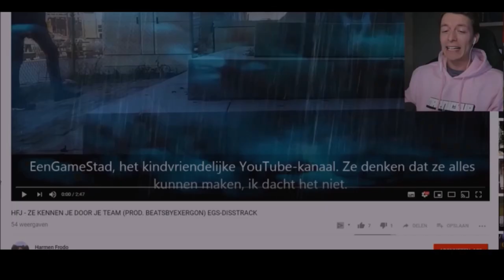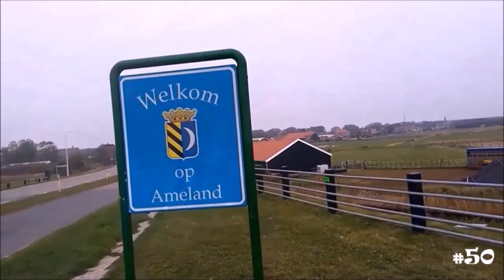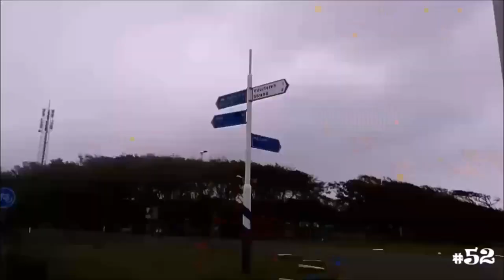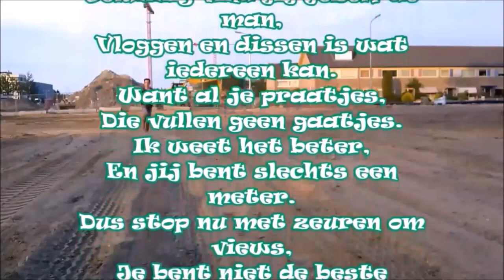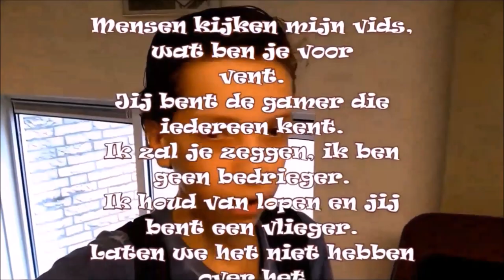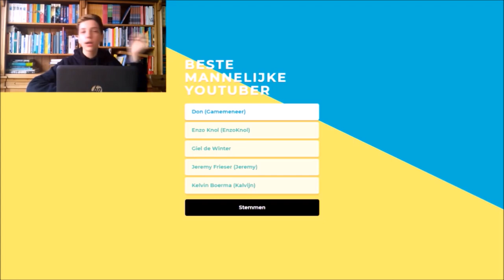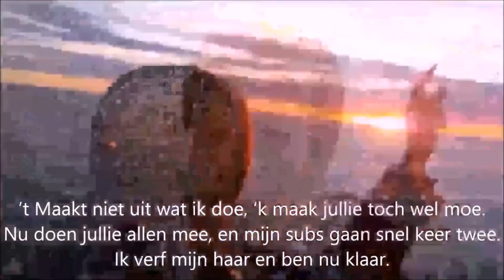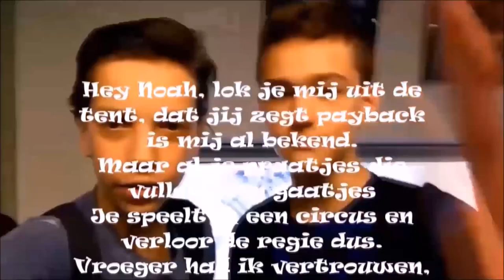HARMEN FRODO JAAROVERZICHT 2018 - 2019! "EEN JAAR OM NOOIT MEER TE VERGETEN"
✔ In deze aflevering van Harmen Frodo behandelen we het jaaroverzicht!
Op mijn kanaal kan je een hoop verschillende positieve video’s vinden. Ik maak bijvoorbeeld livestreams, vlogs, en soms een challenge maar ook maak ik een hoop series die je echt (bijna!) alleen maar op mijn kanaal kan vinden. Voorbeelden daarvan zijn bijvoorbeeld: Flashback, Megavlogs, Parodieën, Disstracks en video’s van the beginning. Standaard wordt er geüpload op maandag en woensdag om 4 uur in de middag in HD-kwaliteit. Dat betekent 1084 of 720 px. Er zijn soms ook speciale maanden waarin dagelijks geüpload wordt, zoals: